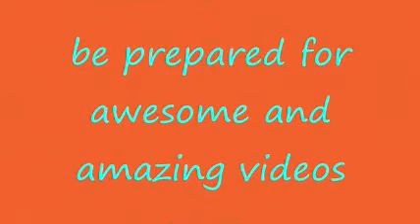introduction to youtube!!!!!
hey im new and im going to be doing alot of random videos on youtube!

* i don not own this song* no copyright needed.